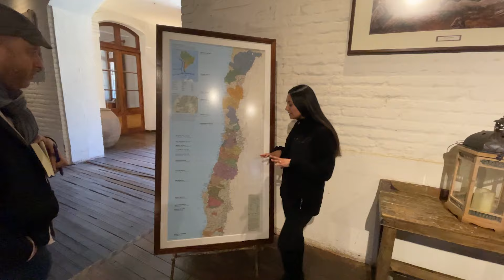Vinícola Errazuriz - Tour e degustação dos melhores vinhos, Valle de Aconcágua - Chile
Galerinha,
mais um vídeo de vinícola aqui no canal.
Dessa vez eu fui visitar a vinícola Errazuriz, que fica no Valle de Aconcágua, a cerca de 1h30 de distância de Santiago.
É uma vinícola com vários vinhos importantes, como o Don Maximiano, Kai, Las Cumbres... e outros.
A vinícola é lindíssima e tem duas bodegas: uma antiga e ua outra bem moderna, mostrei todo os processo desses vinhos premiados aqui no Chile.

00:01 - Vem comigo conhecer a Errazuriz
00:36 - A bodega Antiga da Errazuriz
01:32 - Indo para a bodega nova, chamado de Icono
02:37 - a estrutura externa da bodega nova
03:27 - processo de vinificação por gravidade
04:30 - explicando o processo de vinificação por gravidade
05:45 - A sala de guarda da vinícola Errazuriz
06:30 - a vista de fora da bodega nova
07:13 - Mirante da Errazuriz
08:26 - Degustação de 3 vinhos, dentre eles o ícone Dom Maximiano

✈️💎Quer viver experiências exclusivas e ter um roteiro personalizado para o Chile?

🎁 Dicas e facilidades para viagem no Chile by Nós no Chile

📍 Assista mais vídeos sobre O CHILE
Playlist especial temporada de inverno no Chile

📍 Muito prazer, CANAL NÓS NO CHILE